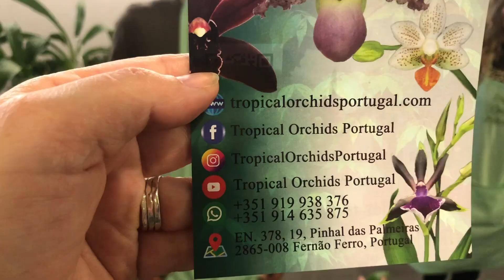Consejos de orquídeas de los expertos.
Aprovechando nuestra visita a la  35 exposición de orquídeas de Barcelona que organiza la ACAO (Asociación Catalana de Amigos de las Orquídeas) tuve el placer de aprovechar algún ratito para hablar con algunos expositores que tuvieron la gentileza de contarnos algunos de sus secretos.